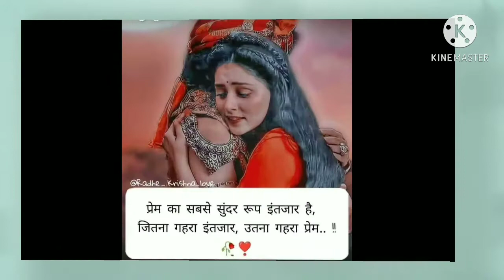🙏🌹मस्तके झुकाऊ मैं ,,,, प्रभु तेरी चरणो में 🌹🙏